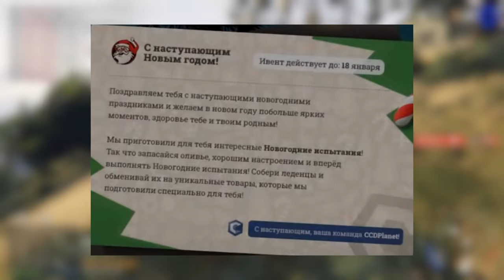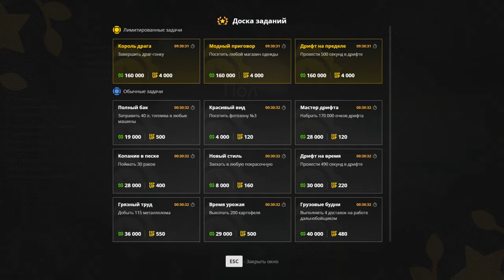НОВЫЙ ЗИМНИЙ ХОТФИКС НА CCDPLANET В GTA 5!УБРАЛИ ЗИМУ И ЛЕДЕНЦЫ!УМЕНЬШИЛИ ДЕНЬГИ И ОПЫТ НА ЗАДАНИЯХ!